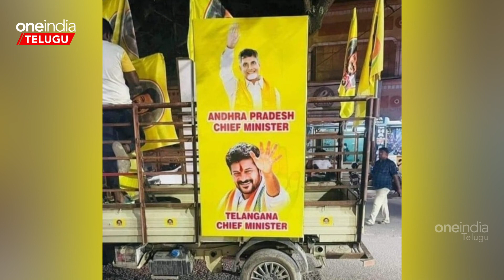Telangana లో BRS ని వదలం.. AP లో TDP ని వదలం - Revanth Reddy | Telugu Oneindia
ఏపీ రాజకీయాలపై టీపీసీసీ అధ్యక్షుడు రేవంత్ కీలక వ్యాఖ్యలు చేసారు. తెలంగాణలో అధికారం ఖాయమనే ధీమాతో ఉన్న రేవంత్..తన నెక్స్ట్ టార్గెట్ ఏపీనేనని స్పష్టం చేసారు.

TPCC Chief Revanth Reddy made interesting comments on AP Elections and Congress Action plan.